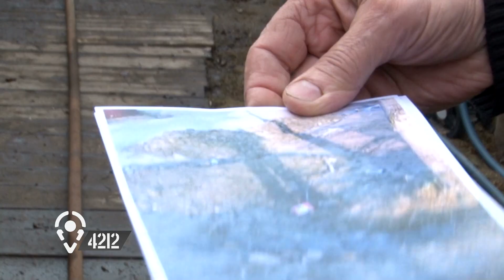Скандал в частном секторе: вода пришла, откуда не ждали. 4212/GuberniaTV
Недалеко от пос.Горького в воде оказался частный сектор. Местные жители требуют раскопать канаву, которую засыпало руководство школы. А засыпало, чтобы стоки частного сектора не топили школу. Оказывается, когда-то не топило ни тех, ни других – пока рядом не отремонтировали дорогу